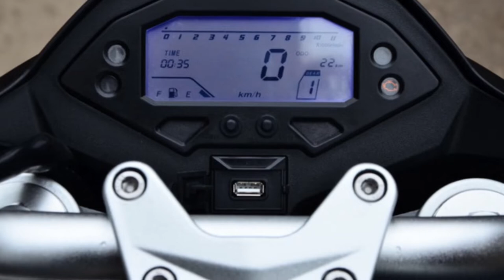ZONGSHEN 200 ZII uma Sport Bike para trabalho ou lazer você escolhe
O vídeo mostra uma moto Sport Bike de 203 CC de um cilindro um SOHC com 2 válvulas no cilindro com refrigeração a ar despertando 14,9 CV a 7000 rpm e 16 Nm a 5500 rpm da marca Zonghen ZS